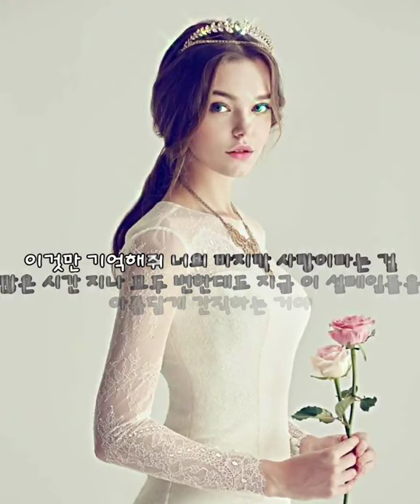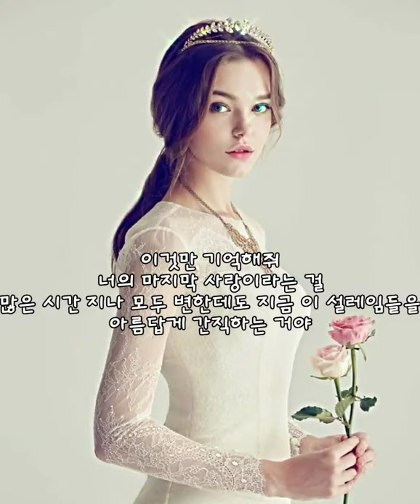임창정 -결혼해줘 🎯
그럴지도 몰라 널 만나기 위해
많은 날들을 아픔속에서 내 눈물속에서
보내야만 했었었는지
왜 웃기만 하니 뭐라고 말해봐
너도 나처럼 기다렸다고 날 사랑한다고
다시 슬픈 이별은 없다고
혼자이면 언제나 끝도 없는 그리움이 밀려와
무엇하나 시작할 수 없던 날들
내곁에 머물러 주렴 내가 다시 꿈을 꿀 수 있게
그래도 가끔은 그 언젠가처럼
다시 이별이 찾아올까봐 난 두렵기도 해
슬픈 내 눈빛 이해하겠니
이것만 기억해줘 너의 마지막 사랑이라는 걸
많은 시간 지나 모두 변한대도 지금 이 설레임들을
아름답게 간직하는 거야
사랑해 지금처럼 영원히 환한 네 미소 이제 내가 지켜줄게
너를 만난 이후 다시 꿈꿀 수 있어
이것만 기억해줘
너의 마지막 사랑이라는 걸
많은 시간 지나 모두 변한데도 지금 이 설레임들을